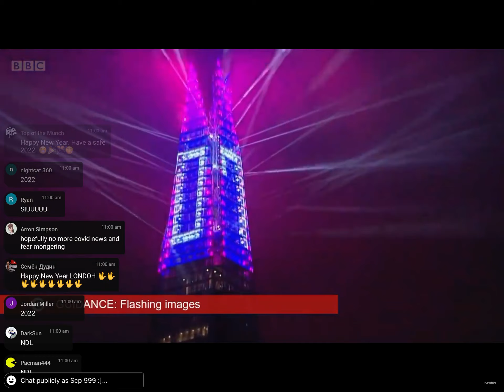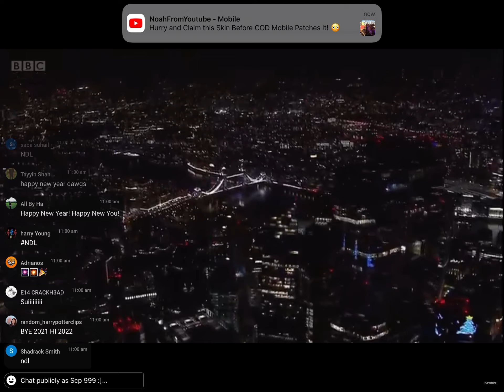British light show/fireworks